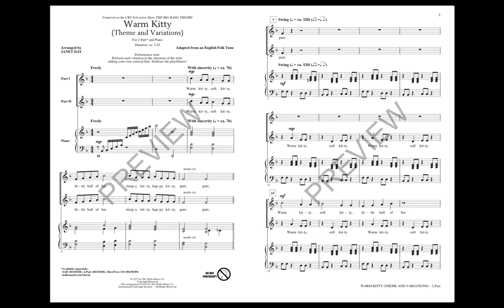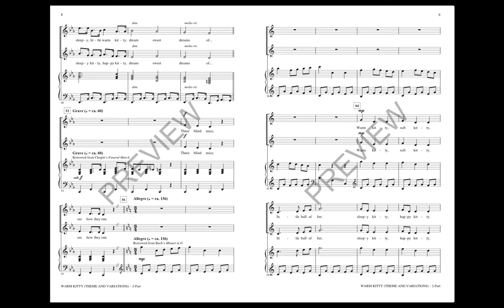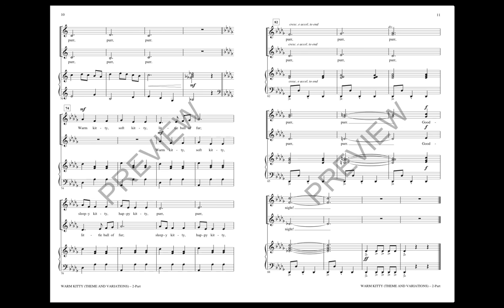Warm Kitty (2-Part Choir) - Arranged by Janet Day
Immortalized in pop culture history on the CBS television series The Big Bang Theory (where it is sung repeatedly by the show's stars Sheldon and Penny), this humorous theme and variations arrangement will provide a clever tongue-in-cheek addition to your concert!